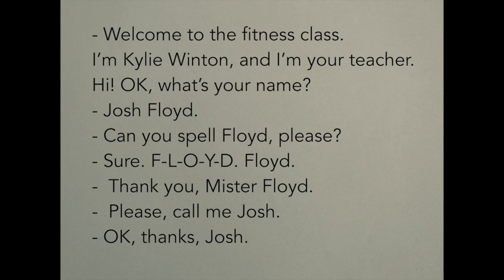Урок 19. Матрица 19: Floyd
Привет, друзья! Разбираем рекордно короткую матрицу, в которой фитнес инструктор знакомится с новым членом группы. Узнаем, как обращаться к мужчинам и женщинам по-английски и зачем учить алфавит. Желаю успехов! До скорого,
Ваша Оля

если этот вариант слишком утомителен для многократного просмотра, то вот детская спокойная abc song

Number Nineteen

Kylie:          Welcome to the fitness class. I’m Kylie Winton, and I’m your teacher.
                    Hi! OK, what’s your name?
Josh:            Josh Floyd.
K:                Can you spell Floyd, please?
J:                  Sure. F-L-O-Y-D. Floyd.
K:                Thank you, Mister Floyd.
J:                  Please, call me Josh.
K:                 OK, thanks, Josh.

Номер 19

-Добро пожаловать на тренировку. Я Кайли Уинтон, ваш учитель. Привет! Хорошо, как вас зовут?
-Джош Флойд.
-Не могли бы вы произнести фамилию по буквам, пожалуйста?
-Конечно. Ф-л-о-й-д. Флойд.
-Спасибо, Мистер Флойд.
-Пожалуйста, называйте меня Джош.
-Хорошо, спасибо, Джош.